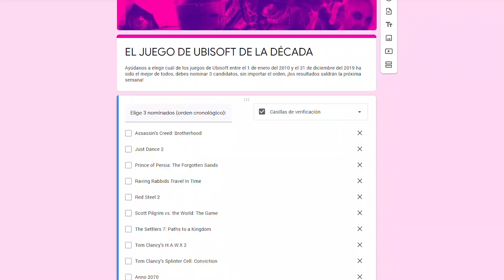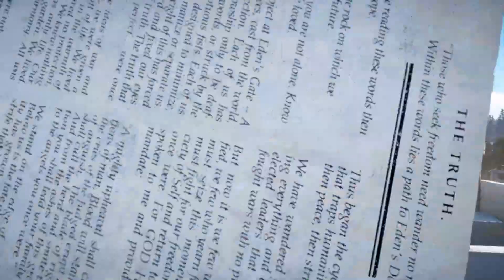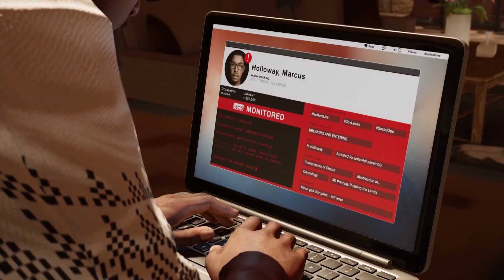LOS 10 MEJORES JUEGOS UBISOFT DE LA DÉCADA.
Se escaba el año y se acaba la década y con más de 70 juegos publicados en esta fecha les preguntamos a ustedes ¿Cuál fue el mejor? Aquí está la respuesta.